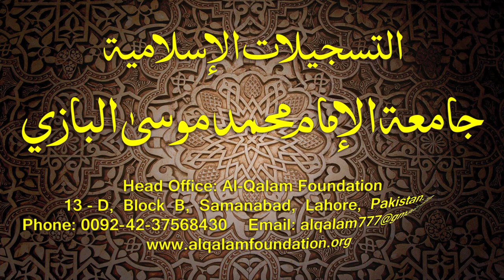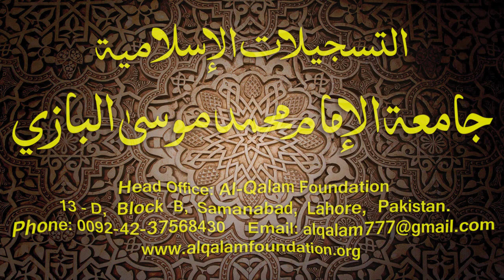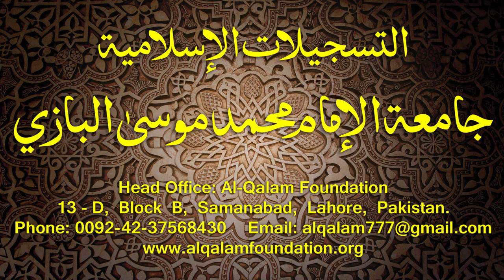Hidayatun-Nahve Dars - 37 - page - 030 - by Maulana Muhammad Zuhair Albazi - 08/12/2014